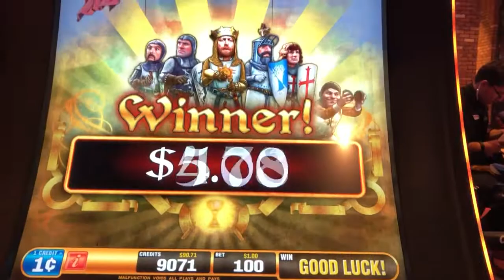Monty python slot machine holy grail picking bonus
Even though it’s predetermined it’s fun picking in this bonus! $1 bet